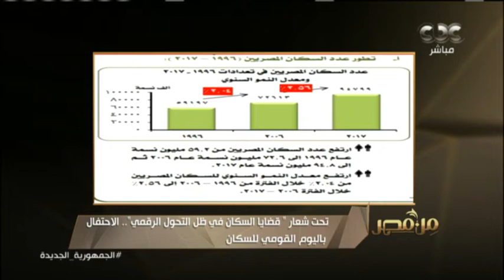الأمين الأسبق للمجلس القومي للسكان: يجب زيادة حملات التوعية بشأن وسائل منع الحمل